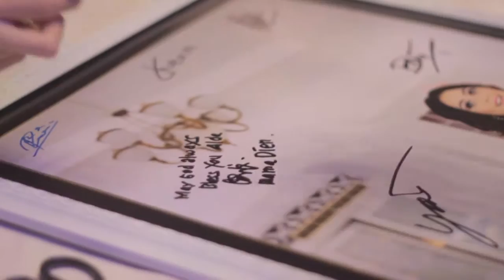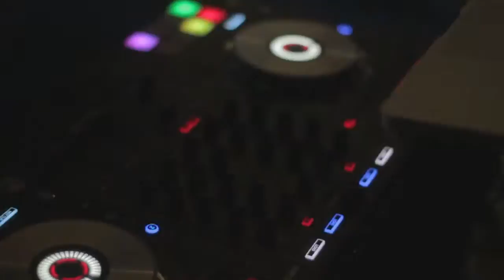Alda Sweet Seventeen Highlight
Ingin membuat video Dokumentasi Ulang tahun kamu seperti ini ? atau video dokumentasi , sweetseventeen , company profile ? hubungi..